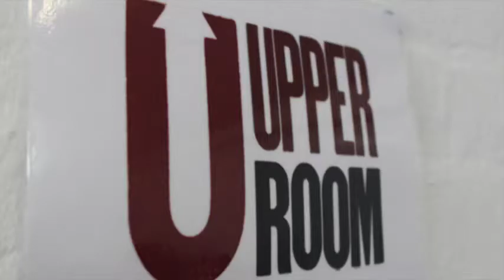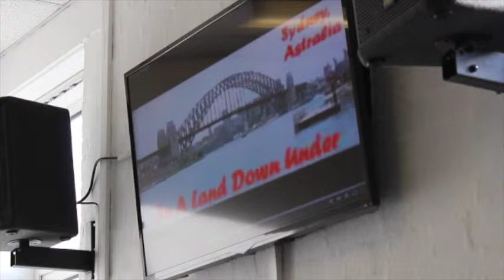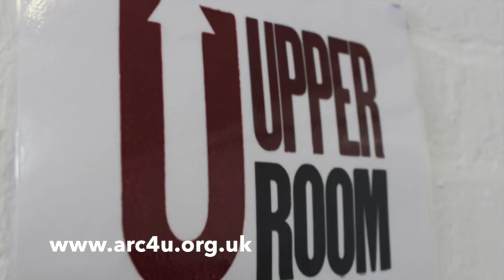The GO school - Session 1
Derek Clark - What is Evangelism?

Derek Clark - The Kind of person God uses

Samuel Braga Tavares - Sharing your Testimony